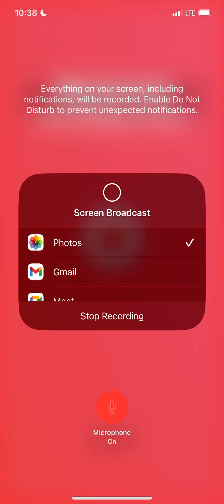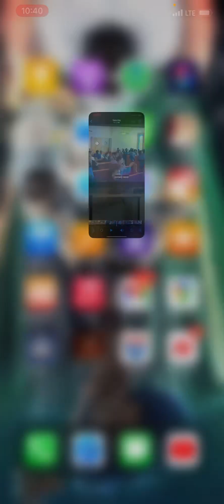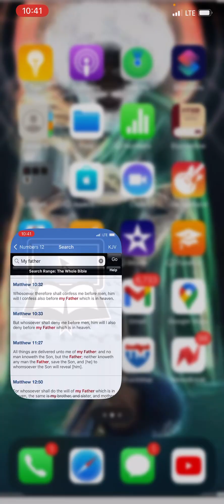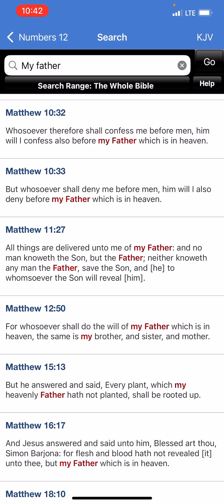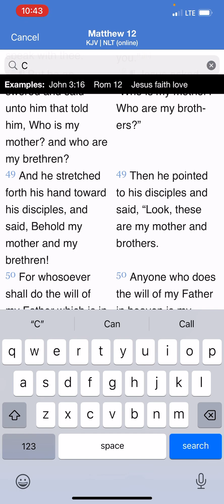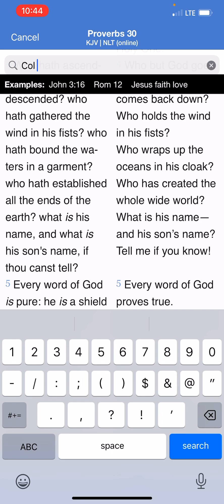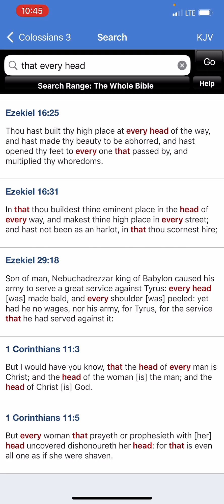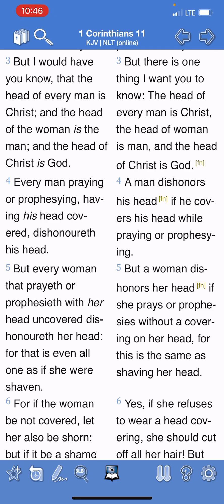Our people are bamboozled,,very perplexed